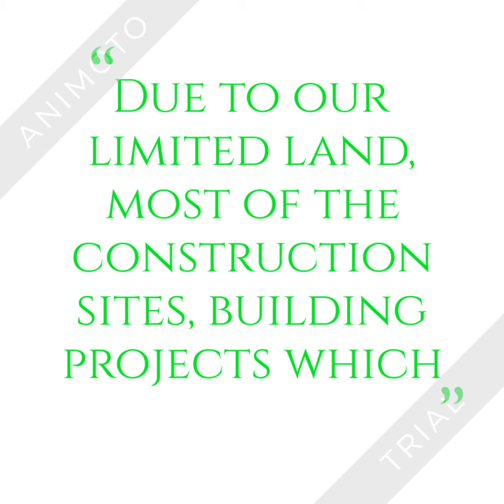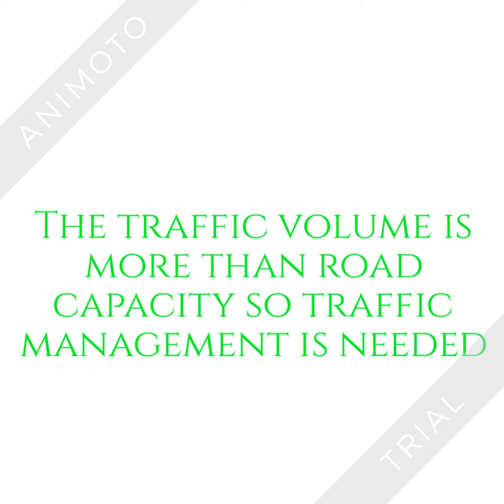Importance of Traffic Planning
Importance of Traffic planning and controlling. Also, it focuses on factors which are responsible for creating the need for traffic management.